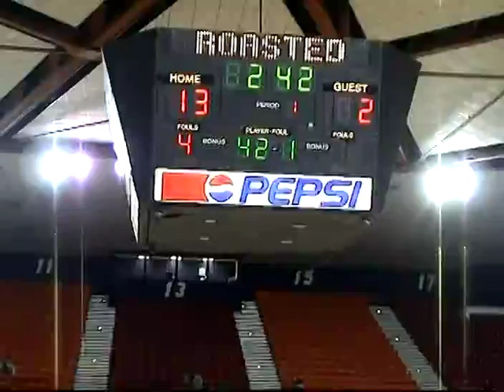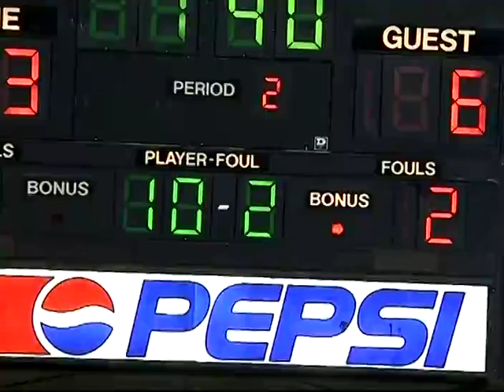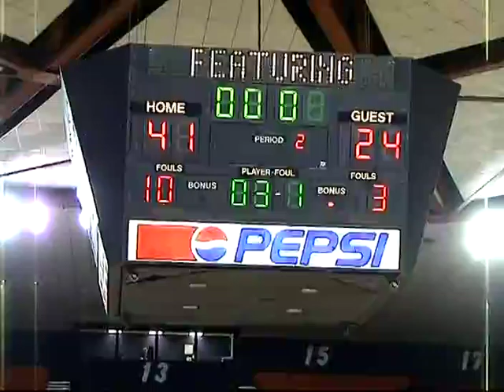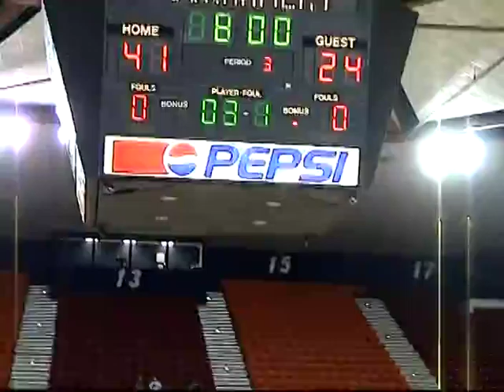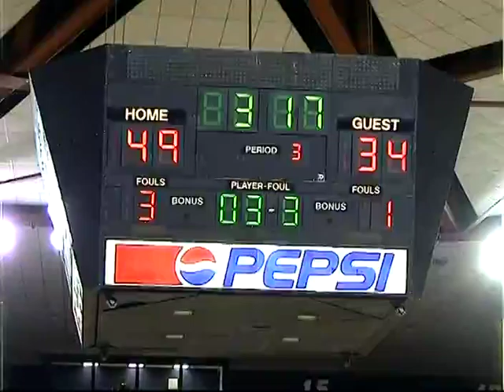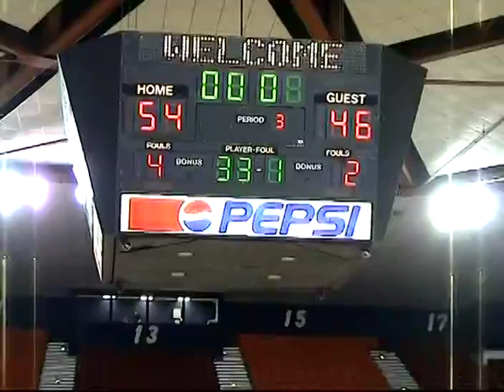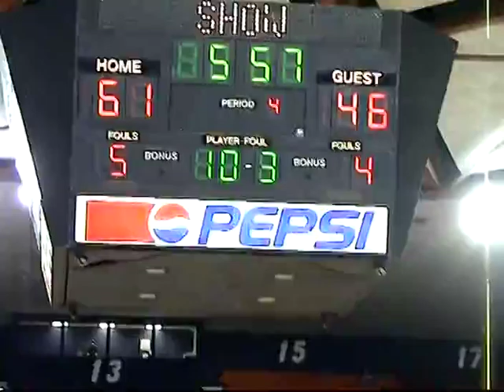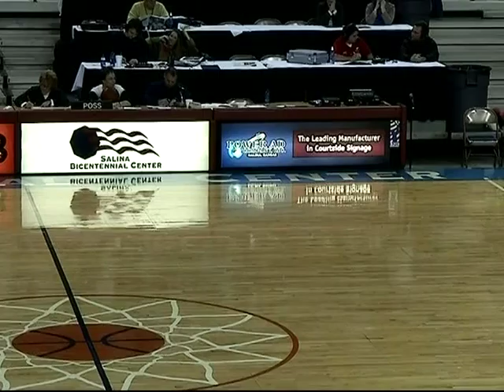Minneapolis High School Boys Basketball vs Bennington 12/9/2005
Minneapolis High School Boys Basketball vs Bennington in Blue & Gold Classic Finals action on December 9, 2005